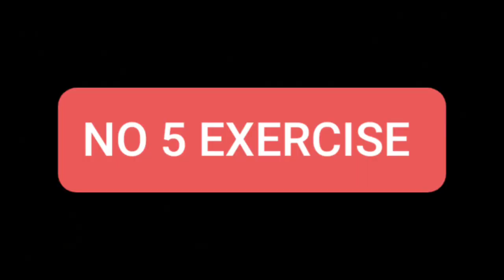# GYM WORKOUT # SHOLDER EXERCISE AT GYM BY SONU SOLATH SHOULDER WORKOUT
Instagram id
sonu solath
Sonu Solath
Your Quieris
gym Workout